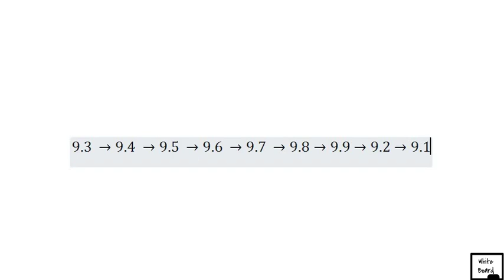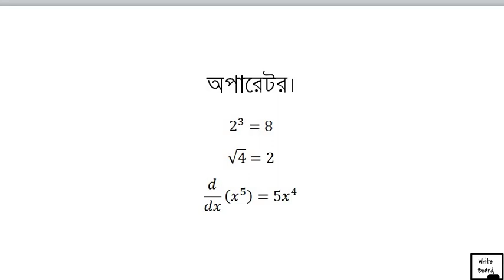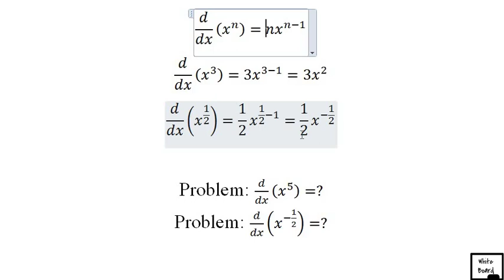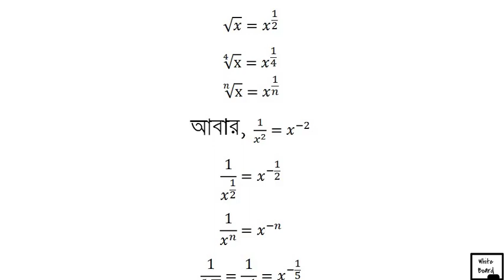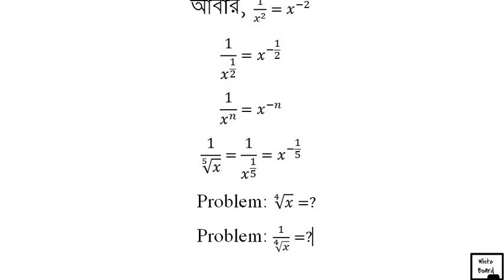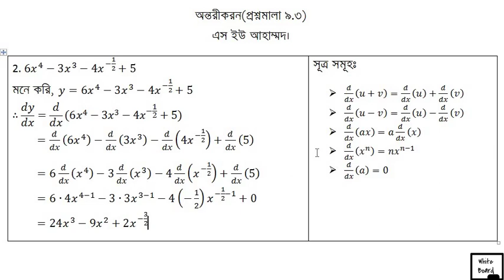Lecture-1 | Calculus 9.3 | Class 11-12 | S U Ahmed | M A Jabbar | Bangla Tutorial